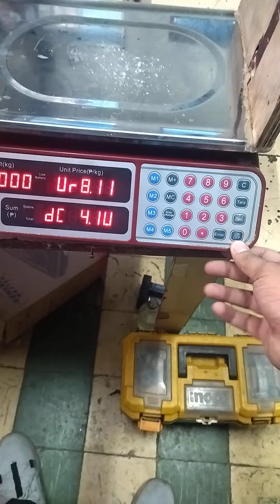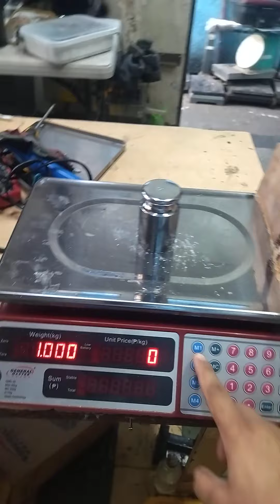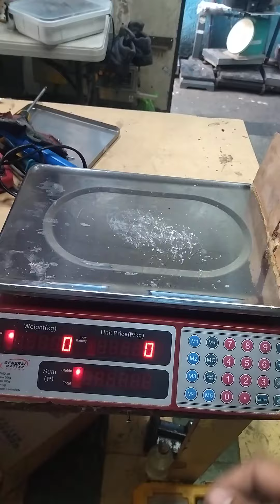General Master how to operate